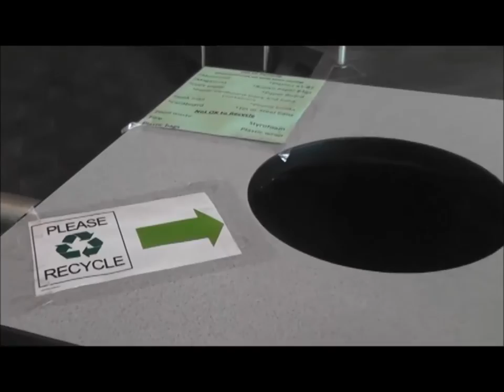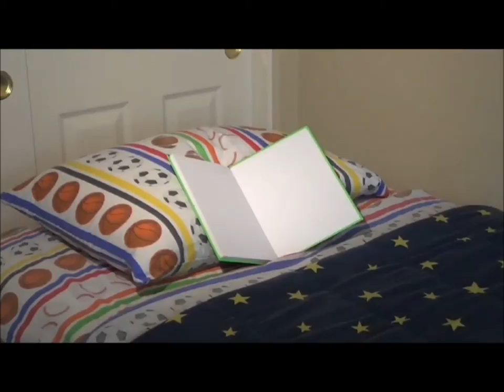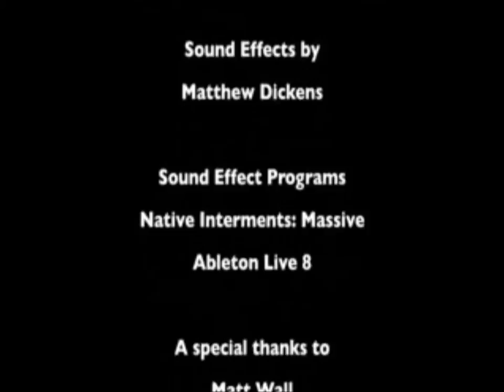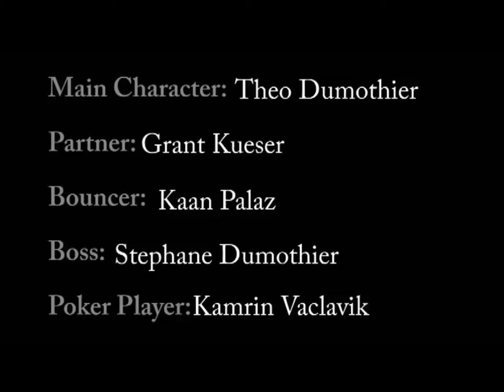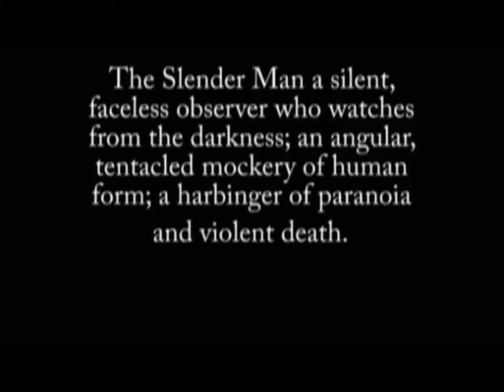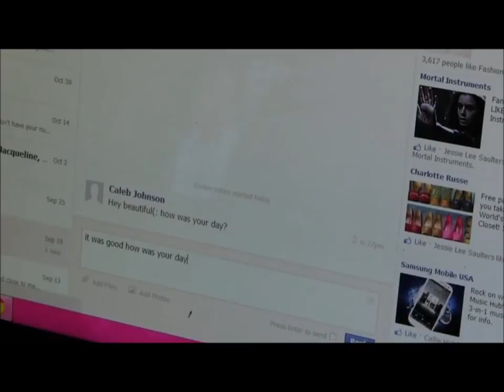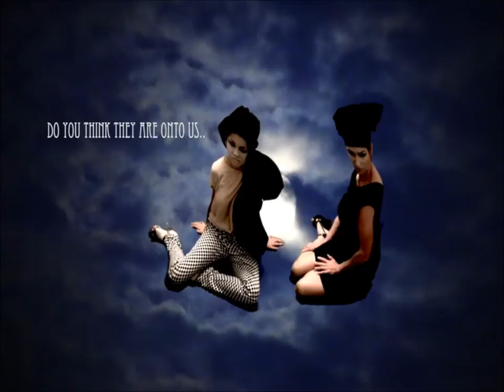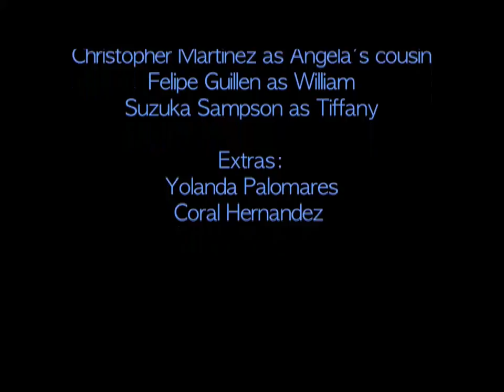2013 Reel Teen Film Festival: Features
Cast your votes for your favorite film from the 2013 Reel Teen Film Fest.!!!  Voting is open from May 18 to May 25, 2013.

Building a Brighter Future
Ego
Heart of a Book
JJ Comic Books
The Return
Big Brother
The Magician
One for the Money
Causal Larceny
Scrunch Time
Slender
Slice of Life
Social Networking
Untold
VFX Aliens
Wanderlust
War of the Worlds
Angela's Poem Shop